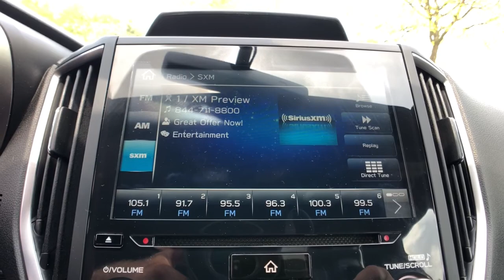2018 Subaru Impreza Commerce, Farmington Hills, Novi, West Bloomfield, Troy, MI 1X147P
Crystal Black Silica Used 2018 Subaru Impreza available in Commerce, Michigan at LaFontaine Subaru. Servicing the Farmington Hills, Novi, West Bloomfield, Troy, MI area.
2018 Subaru Impreza 2.0i Sport - Stock#: 1X147P - VIN#: 4S3GTAK68J3736942

2018 Subaru Impreza 2.0i Sport Crystal Black Silica Certified. AWD CARFAX One-Owner. Odometer is 11172 miles below market average!brbrLocal Trade, Subaru Certified, Value Priced, Bluetooth / Hands Free Calling, Rear Backup Camera, All Wheel Drive/ AWD, Low Miles, Power Windows and Locks, Heated Seats, One Owner Clean Carfax, USB Port.brbrAt Lafontaine we use an independent third party company to do live market comparisons on every car, every day. As the market conditions change we change with it. Please ask your sales associate to see todays live market price. *All finance options with approved credit through a preferred source. Not all customers will qualify. Restrictions do apply to home deliveries. Ask for details.